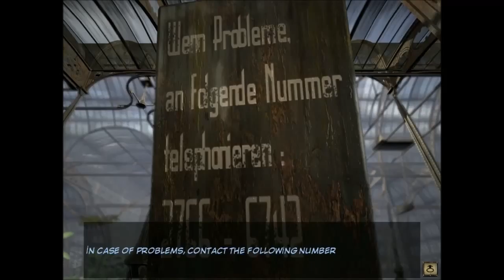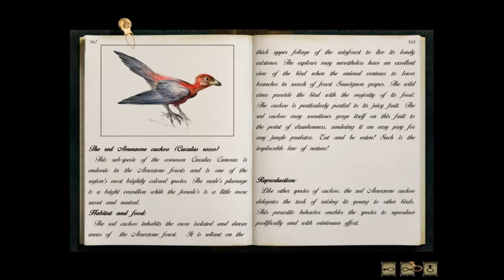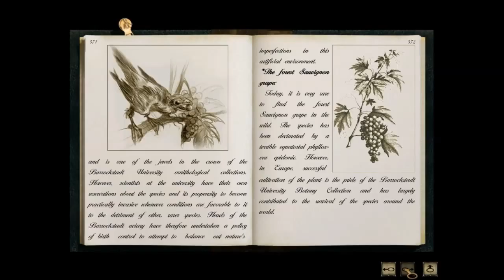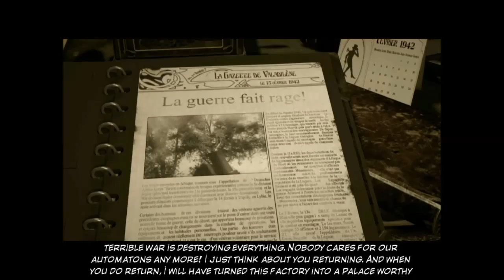Syberia - Part 3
Intro design: Annabelle Brocklin
Intro editing: Ole Ch. Hagen

Voice in the end:
Made at CodeWelt.com: CW Speak - Online Text to Speech Synthesizer

Genre: Point-and-Click, Adventure
Developer: Microïds
Engine: Virtools Engine 2.1
Platform: Windows, Playstation 2, Xbox, Windows Mobile, iOS, Nintendo DS, Andriod, OS X, Playstation 3, Xbox 360